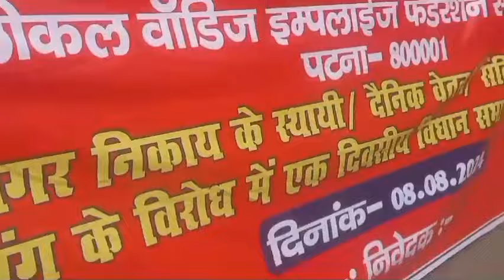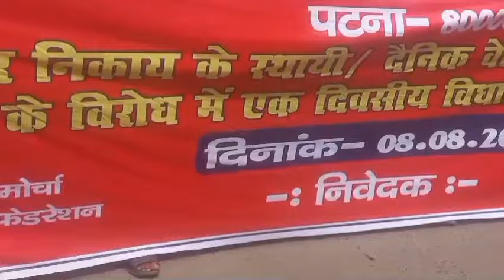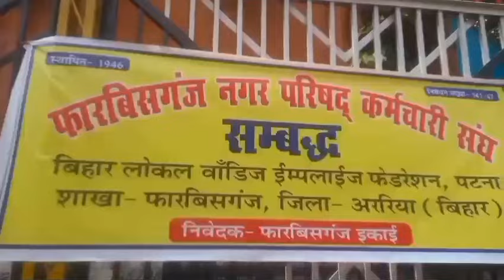बिहार राज्य के हर जगह से नगर निगम नगर परिषद के दैनिक मजदूर ऐक साथ मिलकर हड़ताल करने के ऐलान कर दिए